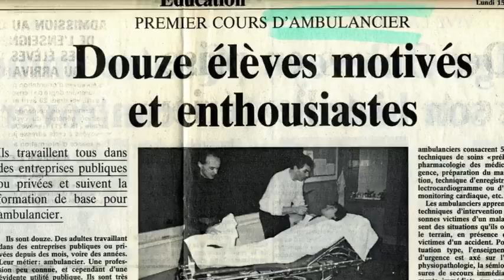30 ans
Vidéo de promotion pour la journée porte ouverte et l'anniversaire de l'école.